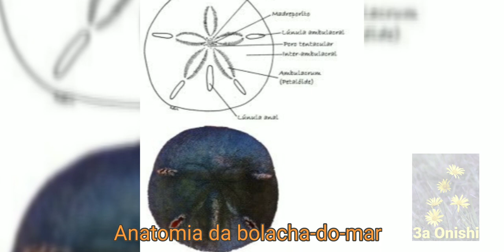As grandes bolachas - do - mar (Mellita quinquiesperforata) do norte de Ilhabela